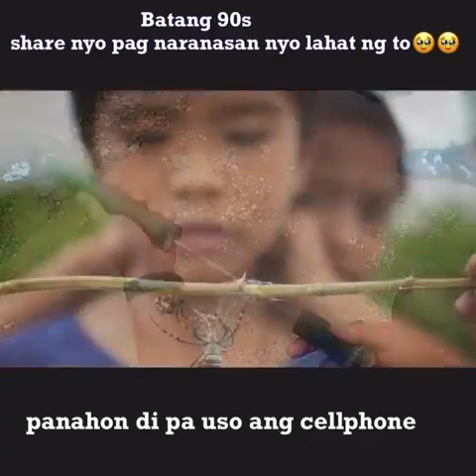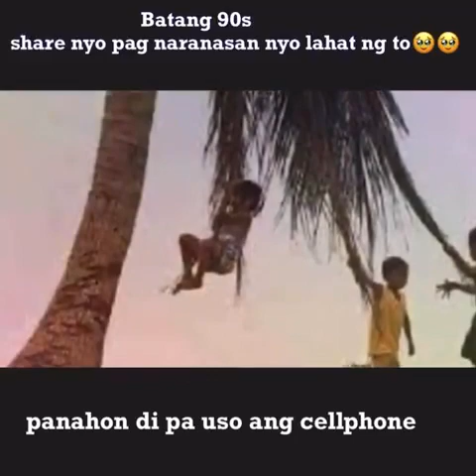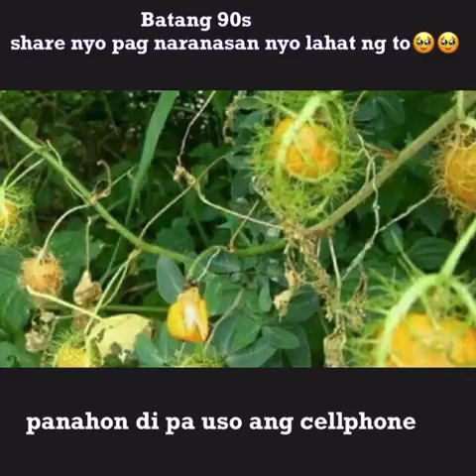Panahon ng hndi pa uso ang cellphone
Childhood memories batang 90's